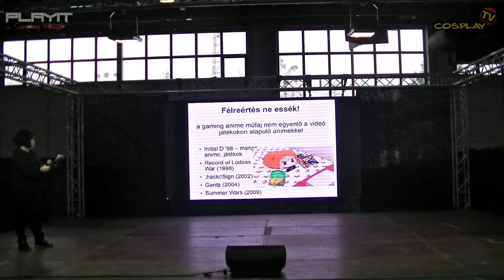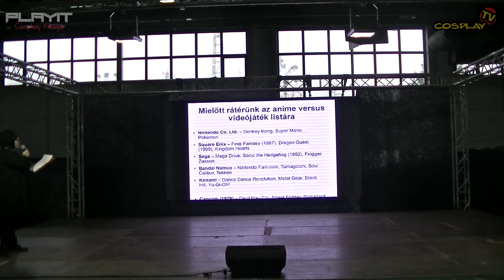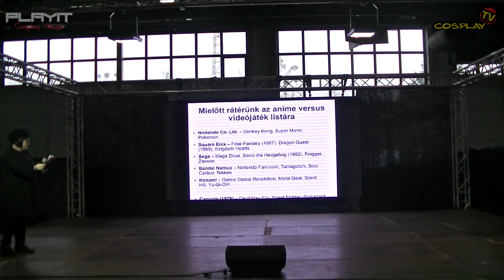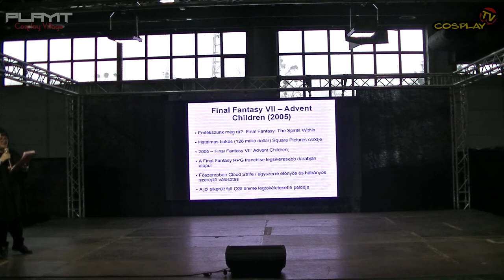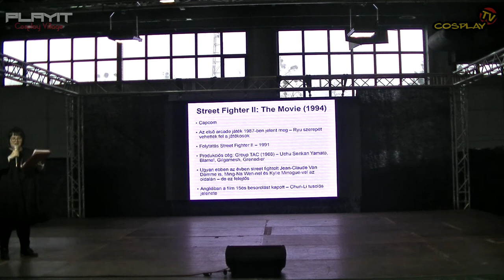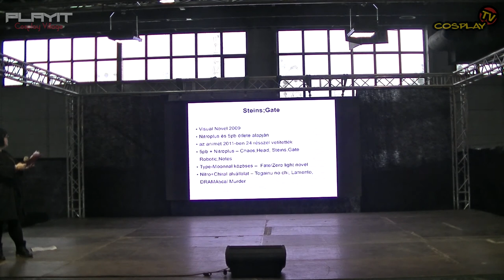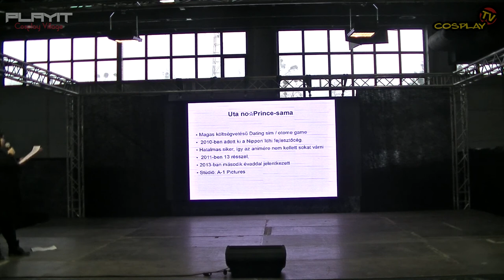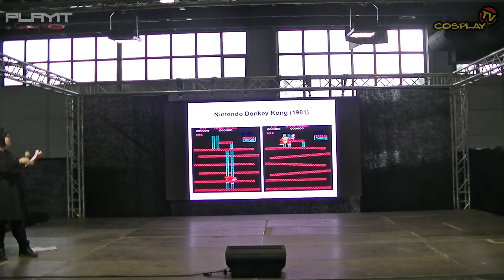PLAYIT SHOW BUDAPEST 2017-NOV - Cosplay Village (2. nap) - 05 - Amikor Dante pizzáról animére vált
PLAYIT SHOW BUDAPEST 2017-NOV - Cosplay Village (2. nap) - 05 - Amikor Dante pizzáról animére vált - Game vs. Anime előadás (előadó: Gerencsér Dóra)